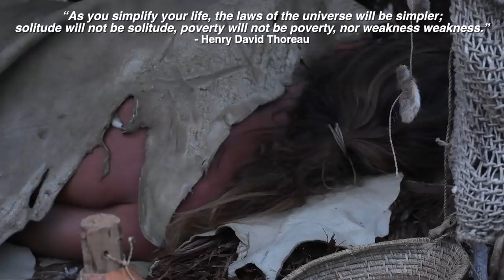Preparing Materials for Primitive Fish Traps and the Black Hawk (episode 13)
Survival is about adaptation, and adapting to this new environment has been very challenging, especially in the primitive way. The pace of progress is so slow that it often frustrates me but I know that when I complete certain important projects then life will be easier. I really want to devote some time to making good fish traps so I can catch some fish. The protein and fat content will be very beneficial to my diet. I just have to find the appropriate natural materials and utilize bushcraft skills to make this happen.

My equipment:

Camera: Nikon D7500 and GoPro Hero7 Black
Sound: Zoom H4N
Editing: Final Cut Pro X on MacBook Air
Location: Parts Unknown

FAQ (Frequently Asked Questions):

Me. I travel alone, shoot, edit, upload, everything, all alone. On a few occasions I may be accompanied by a friend.